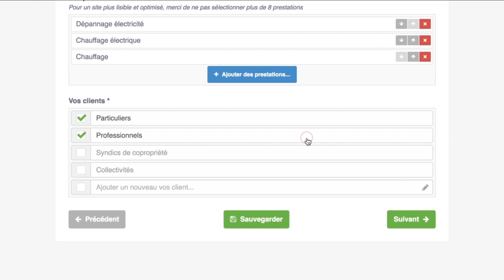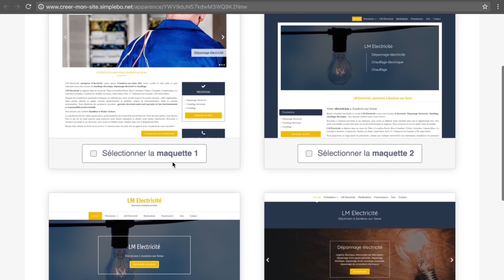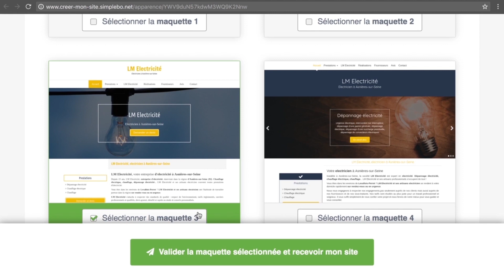Comment créer un site internet d'artisan avec Simplébo ?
Découvrez comment créer un site internet d'artisan performant et professionnel avec Simplébo, l'agence web la mieux notée de France ! 🌟

Dans cette vidéo, nous vous guidons étape par étape pour concevoir un site web qui reflète parfaitement votre expertise et attire vos clients potentiels.

- Comment choisir le design parfait pour votre site web
- Les fonctionnalités essentielles pour un site d'artisan
- L'importance du référencement naturel (SEO) pour attirer du trafic
- Les outils et services offerts par Simplébo pour optimiser votre site
- Des astuces pour améliorer l'expérience utilisateur et augmenter vos conversions

Pourquoi choisir Simplébo ?
- Une équipe d'experts dédiée à votre projet
- Des solutions personnalisées pour chaque métier
- Un accompagnement continu pour le succès de votre site
- Des avis clients exceptionnels et une satisfaction garantie

Ne manquez pas cette opportunité de transformer votre présence en ligne et de propulser votre activité vers de nouveaux sommets.